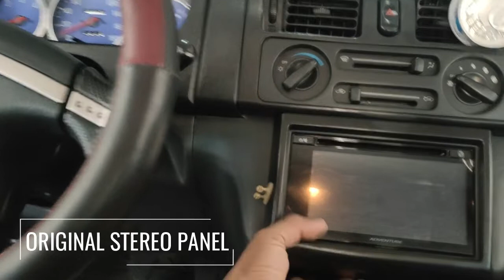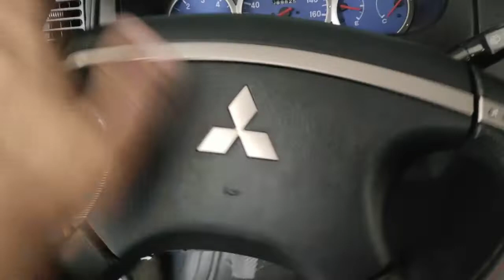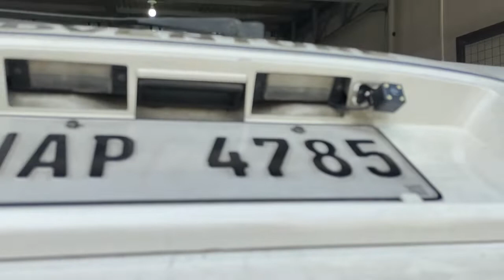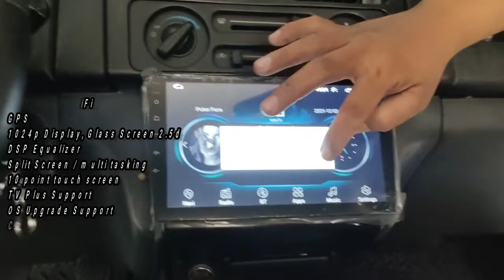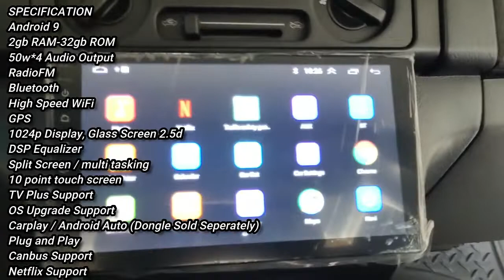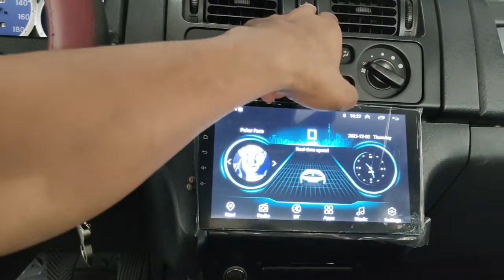Installed Android Head Monitor 9 inches Modified for Mitsubishi Adventure